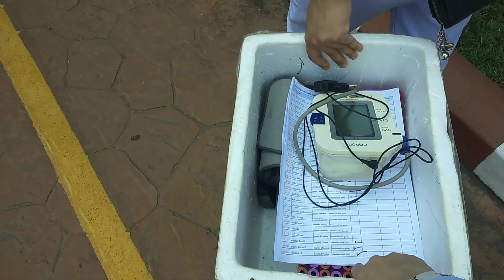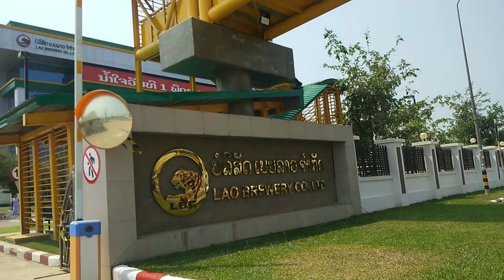hnub no mus kuaj ntshav rau cov neeg work nram lub Company Beer lao #30 30/9/2019